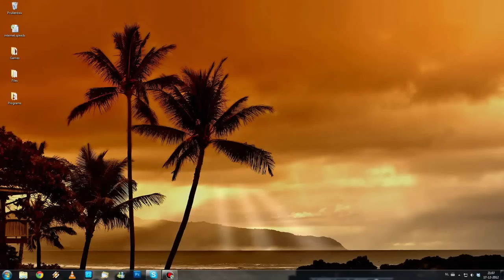GamerGeek Jeroen - Hawken Review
Hawken is een Free-To-Play Mech-Game waar heel veel over is gepraat op het internet. De game belooft snelle schietactie en graphics waar je U tegen zegt. Maar zijn deze beloftes waargemaakt?? Jeroen heeft nu heel wat tijd met de game doorgemaakt en vertelt je zijn bevindingen.

Regie, Edit, Script en Camera door Jeroen Kamman
Muziek: Jochem de Jong
Vormgeving: Utilitas Productions
Concept GamerGeeks: Jim Vorwald, John Jonk & Vincent van den Broek

Gamergeeks

Eerlijk, Oprecht en Kritisch over Games! Check onze reviews, columns, reportages en doe zelf ook mee via GamerGeeks.nl !!